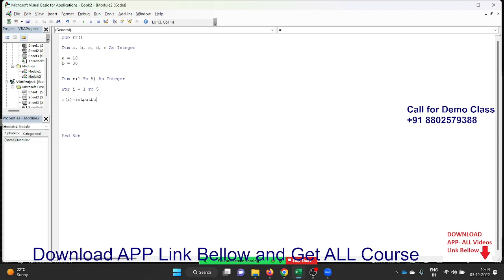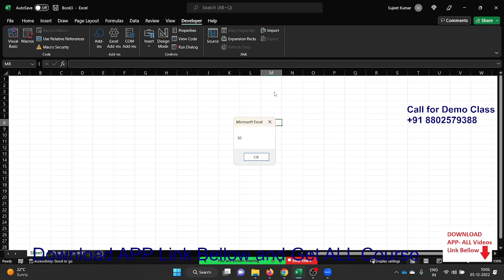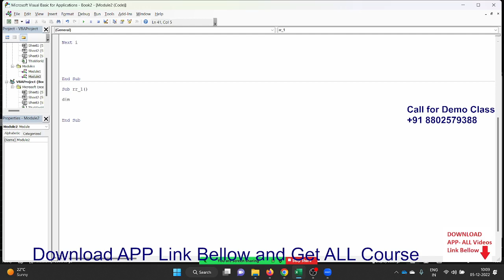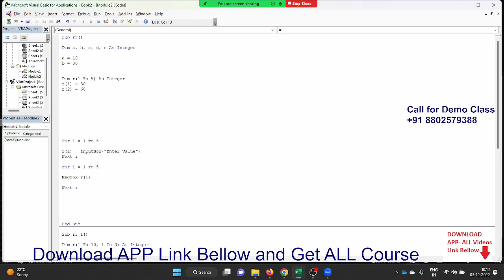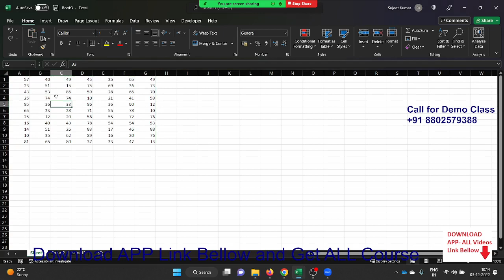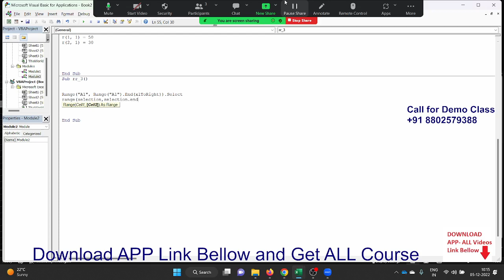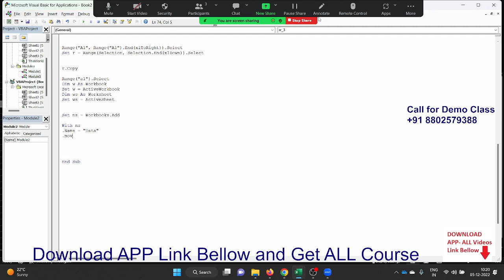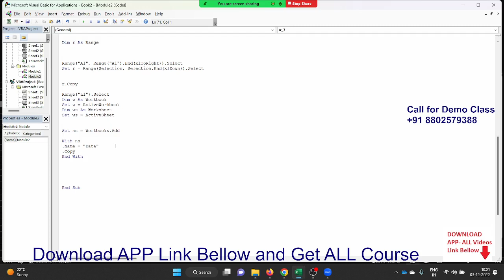Advanced Excel Training Call +91 8802579388